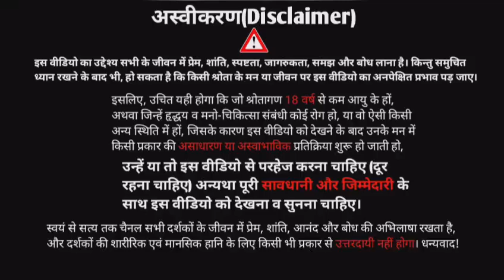jeevan mein itna dukh kyon hai? दुःख के बीज।। दुःख में सुमिरन सब करे। ।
दुःख क्या है?,
दुःख क्यों आता है?,
दुःख कहाँ से आता है?,
दुःख कैसे आता है?,
दुःख से मुक्ति कैसे पाए?,
दुःख कैसे दूर करें?,
कबीर साहब के दोहे,।